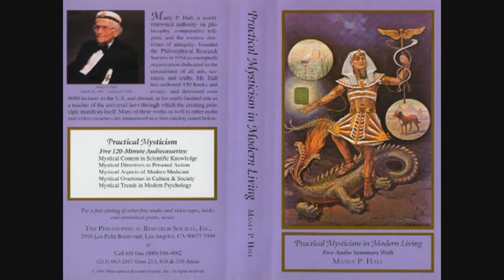Manly P. Hall Lecture On The Mystical Overtones in Culture & Society